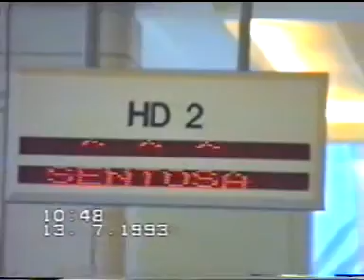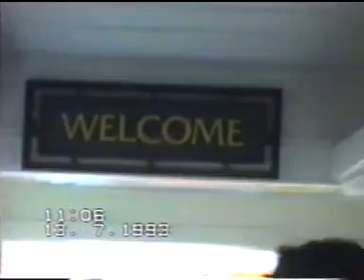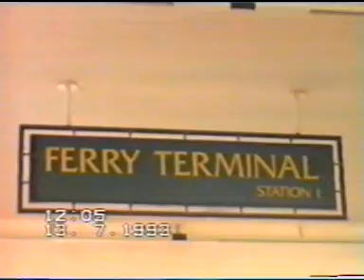Singapore Sentosa in 1993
Admire Singapore with Mother from 7 July to 16 July 1993